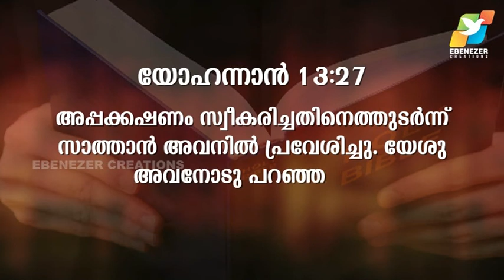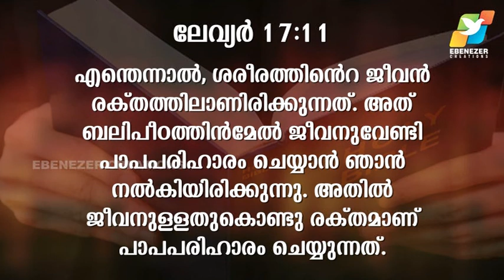Holy Eucharist Part 2 (വിശുദ്ധ കുർബാന)